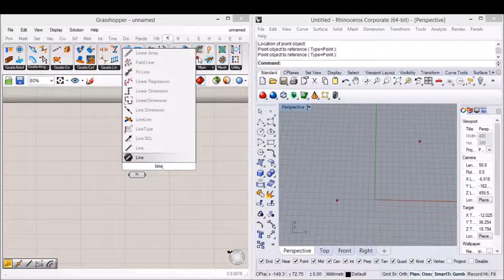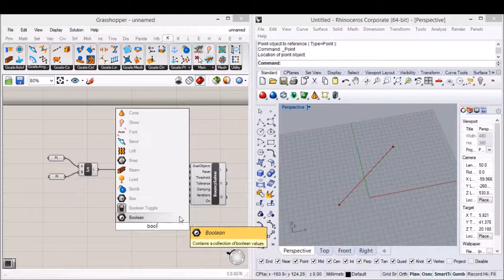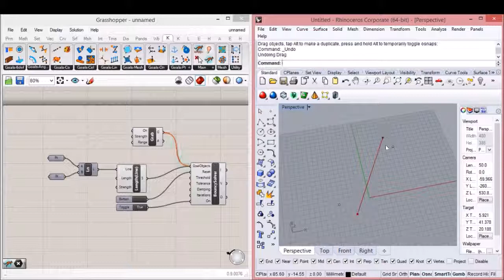Simple Spring with Kangaroo Physics